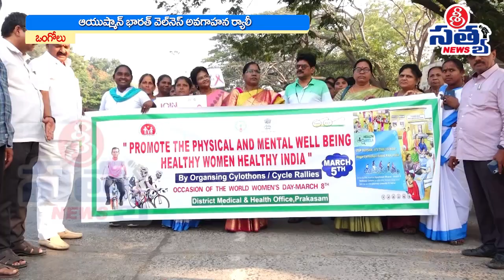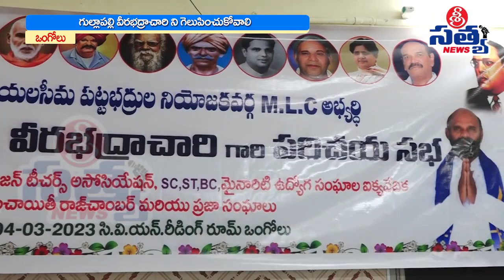05-03-2023 SRI SATYA NEWS BULLETIN 05:00 PM SRI SATYA NEWS